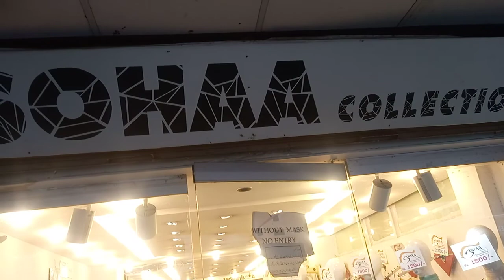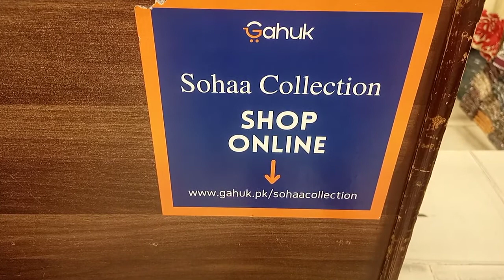Affordable Fortress winter collection online shopping no.0321 4542443 Rs.1500/1800